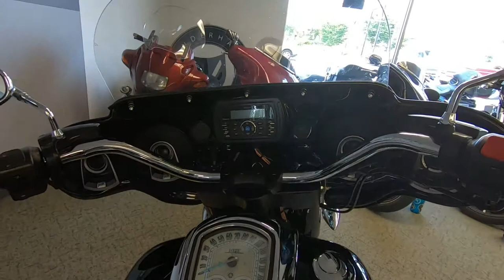2010 Yamaha Stratoliner Deluxe - Used Motorcycle For Sale - Milwaukee, WI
Please visit Southeast Sales Powersports to view this Used BLACK 2010 Yamaha Stratoliner Deluxe for sale in Milwaukee, Wisconsin.

Stock# 009981

Description:
2010 Yamaha Stratoliner Deluxe
Key Features:
The Stratoliner Deluxe comes standard with a fairing that includes integrated speakers and an iPod® jack, plus a convenient, handlebar- mounted audio control system.

A pair of large, color-matched, locking hard sidebags make the Stratoliner Deluxe excellent for long hauls and short trips, and offer even more capacity than the Stratoliner sidebags.

Powerful and beautiful 113-cubic-inch (1854cc) air-cooled, pushrod V-twin produces great thrust at any speed.

Twin-bore downdraft electronic fuel injection ensures optimum engine efficiency and throttle response in the widest possible range of conditions.

Neo-streamline design gives the Stratoliner Deluxe a completely distinctive look and the fairing offers excellent weather protection.

Long and low aluminum frame provides great looks and light handling unlike any other full-size cruiser.

A sculpted seat makes the Stratoliner Deluxe an excellent place to sit on long rides.

The Star® Accessories Catalog is packed full of high-quality parts that invite Star owners to fully express their individuality.

Features & Benefits
Engine:
113-cubic-inch (1854cc) air-cooled, pushrod 48-degree V-twinhas massive looks and performance.

Four pushrod-activated valves and two spark plugs per cylinder. Provide optimum combustion efficiency.

9.48:1 compression ratio and aggressive cam timing increasepower output across the board.

Computer-controlled, twin-bore, fuel injection monitorsmultiple engine parameters to calculate perfect mixtureunder all conditions; wide-angle 12-hole fuel injectorsprovide excellent atomization

Exhaust Ultimate Power valve (EXUP®) inside the two-into-oneexhaust system boosts torque in the 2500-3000-rpm range.

Special custom-machining of the cooling fin edges gives ajewel-like appearance to the engine as light hits it fromdifferent angles.

3300 rpm at 75 mph gives some idea of the Stratoliner Deluxe’spower and cruisability. Maximum torque is reached at only 2500rpm.

Chassis/Suspension:
Aluminum frame is light, rigid, and requires few welds for asmooth, clean look. A light, Controlled-Fill swingarm castingcomplements the bike’s streamline style and reduces unsprungweight for great handling.

46mm fork tubes serve up an excellent ride and a sweet appearance.

A tucked-out-of-sight single shock with adjustable springpreload out back provides a smooth ride under varying loads.

A thick, richly chromed 1.25-inch handlebar in chrome clampscarries the Stratoliner Deluxe’s switchgear wiring on the inside.

12-spoke wheels evoke a thick spoke look, but carry modern tubeless radial tires; a 130/70-18 front and a fat, 190/60-17 rear for excellent grip.

Front brake master cylinder with integrated lever operates a pair of 298mm front discs squeezed by strong monoblock calipers for excellent power, feel, and great style.